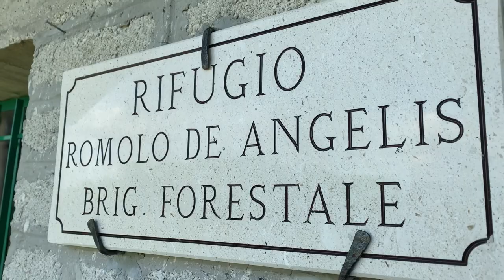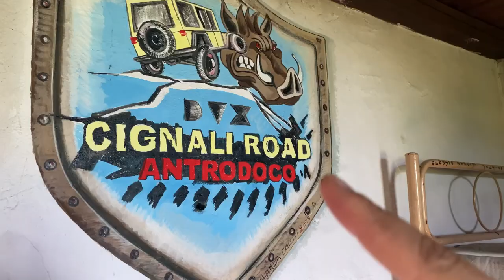Monte Nuria con Tour Rifugio Romolo De Angelis (Relax)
Insieme da Roma per conquistare il Monte Nuria 1888 m
Itinerario:
(Pit Stop nel Paese di Frank: Ponte Alto)

Roma - Rifugio Borgo Velino (Lazio)
Rifugio Borgo Velino - Monte Nuria

Tour Guidato del bellissimo rifugio Romolo De Angelis!

TREKKING CONSIGLIATO
PERIODI MIGLIORI: Maggio - Giugno

Crema solare - Consigliata
Giacca a vento -  Consigliata
Rete Cellulare - Copertura buona

Meteo Video: Soleggiato
Data Video: Maggio 2021

Musicista: Rook1e

Montaggio con APP: INSHOT